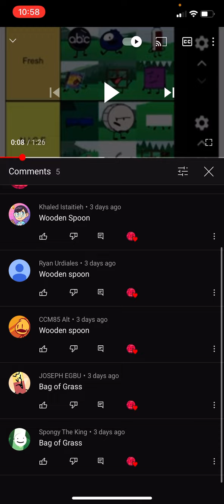Object Filler Again Viewer Voting 10